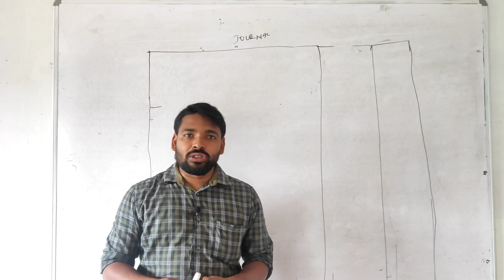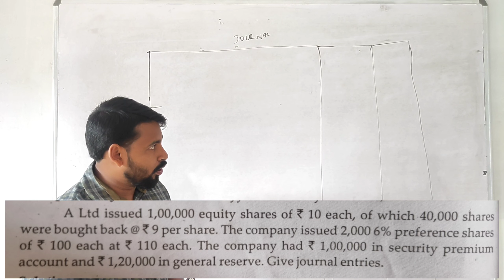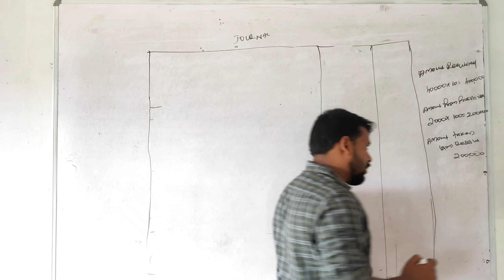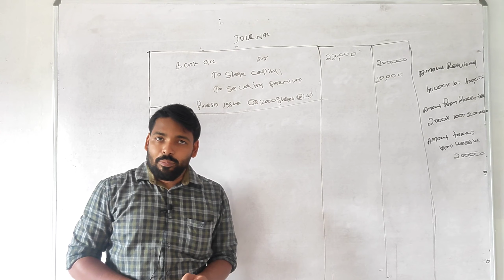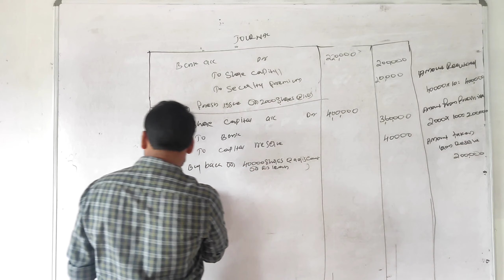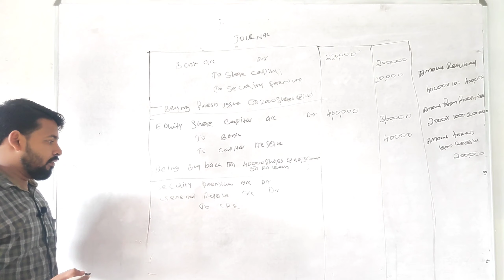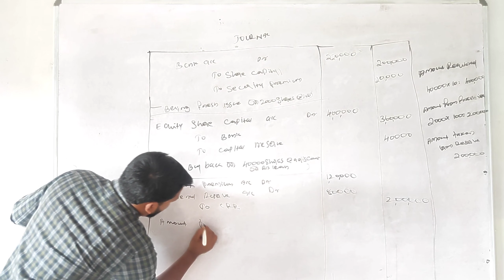B.com Third semester corporate accounting Buy back of shares problem & solutions (Malayalam)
Buy back at discount and fresh issue for buy back